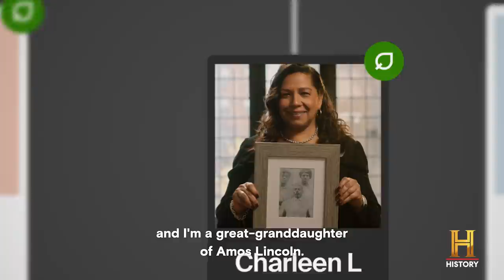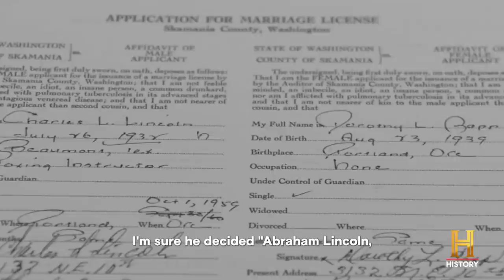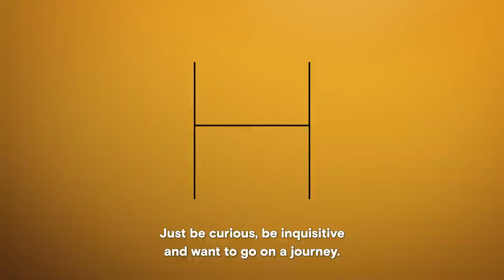The New Lincolns | Abraham Lincoln | The HISTORY Channel & Ancestry®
“The Lincoln name is incredibly more powerful than it was when I came in here.” When Charleen Lincoln joined us, she had no idea of the importance of her family name. Search the over 3.5 million records in the Freedmen’s Bureau collection to help find your family’s history: Ancestry.com/freedmens